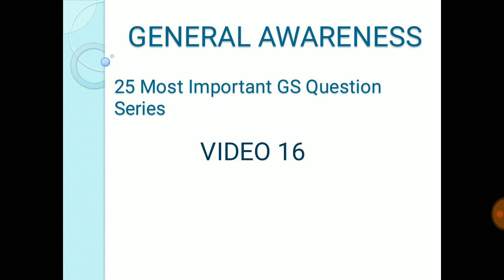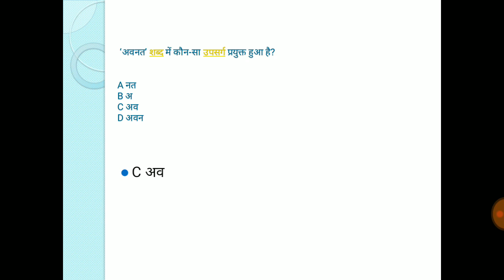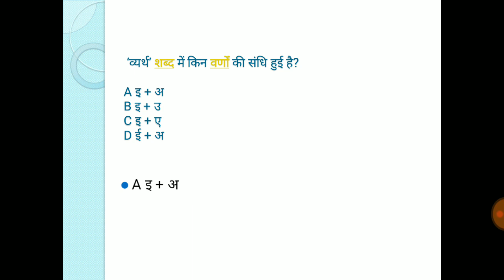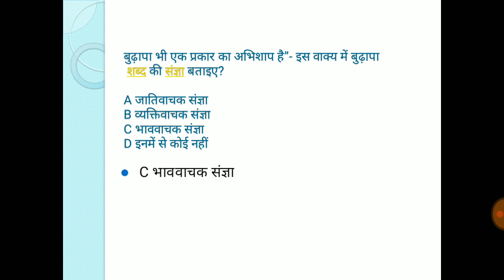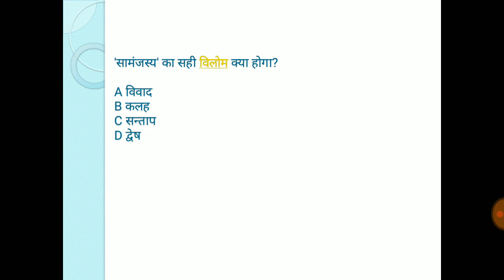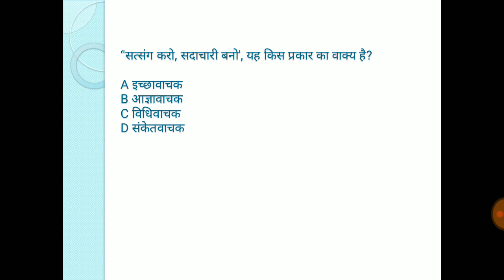Dsssb 2018 exam preparation - subject hindi grammar video no 16